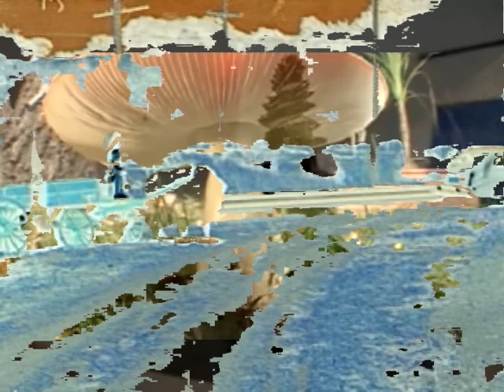Film Title Attribution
Meson 4th album - seventh track